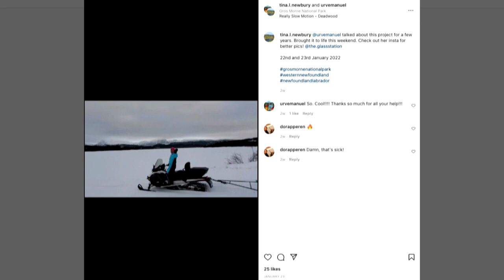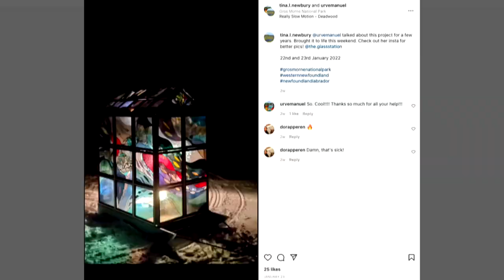Dazzling ice fishing shack made from childhood memories and stained glass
Rocky Harbour-based artist Urve Manuel has realized a dream piece.
She’s recreated an ice fishing shack, like the one her grandfather used to pull onto the ice in the wintertime, only hers is made of glass. She’s been bringing her creation to different parts of Newfoundland’s west coast on her own dime hoping people will stumble upon it out in the open. It takes her between two and three hours to set up and about an hour-and-a-half to take down each time.